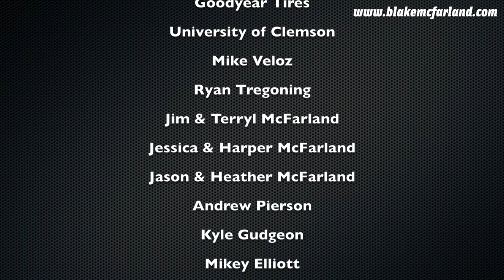I Create a Tiger Sculpture Out of 4,000 shreds of Goodyear TIRES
I was commissioned by Goodyear tires to create the Clemson Tiger out of tires. This sculpture stands over 4 ft tall and 8 ft long. It took nearly 300 hours to create with thousands of shreds of tire.